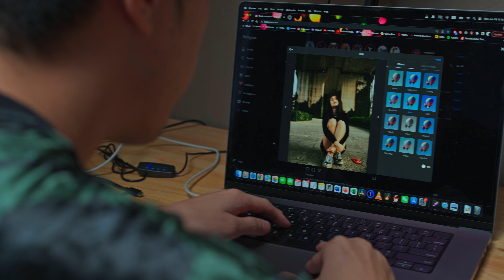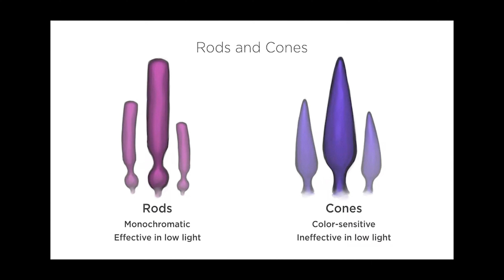Colorblind Guy attempts to make a LUT.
Dear Ghosts,

It's my first time doing a documentary. I used the xt3 as a B cam, and that led to a few problems. I originally intended this to be open gate because I think that format is really fun. I don't think 2:39 letterbox is particularly humorous so i knew from the get-go I wanted a different format. Then when i went to shoot i realized that the xt3 can't shoot open gate so i ended up with the typical 4k DCI. Since i can only use flog1 on the xt3 i ended up clipping some highlights. Regarding documentary style lighting i find natural lighting to be more lighthearted. When I used the the Amaran 200D i put it directly above at a 30% angle, but i think maybe a normal 60% angle would have been better and less dramatic. Another thing to note about documentaries is they always have the person of interest on the right side of the screen. I don't know why that is. I wonder if in Japan they would reverse that direction. I personally find that right-side interviewee just feels right and when i recollected on other interview and dialogue formats, i think it's also mostly the same. I wonder about the psychology of it. If i were to put feelings to words I think having a subject on the left often feels more like an aggressor stance. The exception is late night and live TV where they have the host on the right and the interviewee on the left. What are your thoughts?

Spend wisely.

Love,
CGC

| Tech Specs |
Fujifilm xh2s
Metabones Speedbooster ULTRA .71x EF - XF
Fringer Pro II EF - XF
Zeiss Otus 28mm, 55mm
23mm f1.4 LM, 33mm f1.4 LM
FLog 2
Davinci Resolve
ProRes 422 LT - HQ
23.976 fps
4k DCI
Angelbird AV PRO SE CFeB 512GB
Amaran 200D